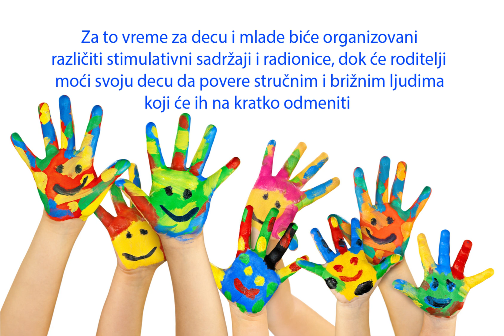Javni poziv!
Humanitarno Udruženje lokalno organizovanje Batočina poziva sugrađane da nam se pridruže. Članarina je sada i uvek će biti besplatna!
Dođite, čekamo vas!